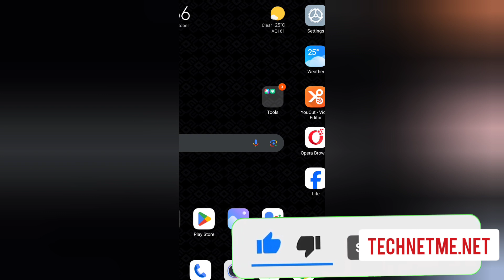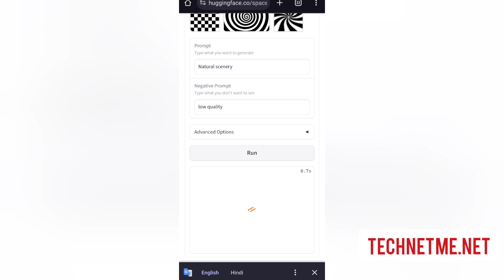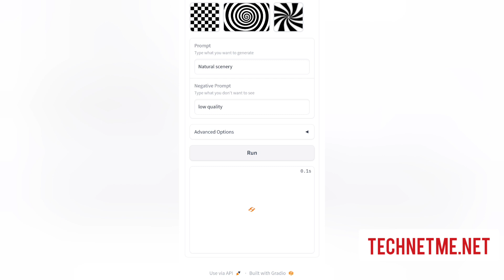hugging face tutorial hindi | hugging face illusion diffusion | Trending Hugging Face iLLusion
hugging face tutorial hindi | hugging face photo kaise banaye | hugging face illusion diffusion | Trending Hugging Face iLLusion
illusion diffusion ai
hugging face illusion diffusion
hugging face
ai illiusion tool photo
ai trending photo editing
how to make illusion photo
illussion photo editing
illuion diffusion
trending pic editing